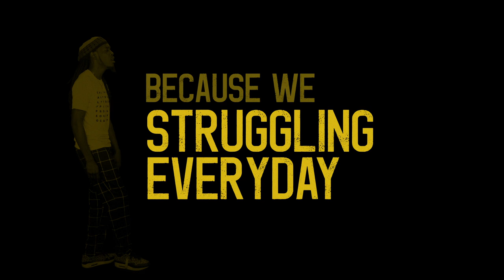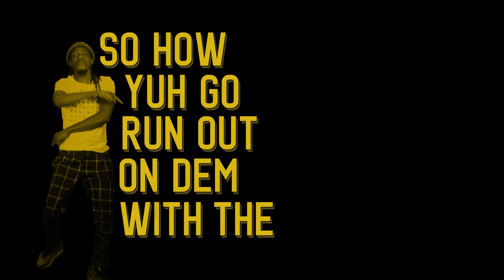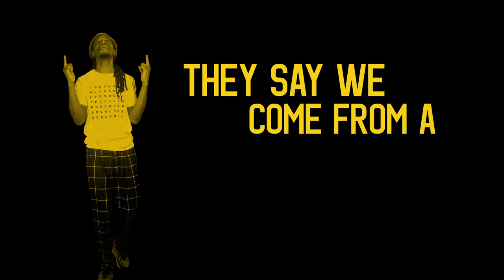Mical Teja (Feat. GSkell) - No Money Making (Visualizer) | One Link Riddim | 2021 Soca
Buy/Stream here https//smarturl.it/OneLinkRiddim

Mical Teja ft. Gskell - 'No Money Making'
Performed by Mical Teja & Gskell
Composers/Authors Mical Teja, Gskell, Bjorn Graham, Mevon Soodeen.
Executive Producers The KVG & XplicitMevon
Produced by The KVG, XplicitMevon & C.Floyd Music.
Guitars Kashiff Wilson.
Background Vocals Mical Teja.
Publishers Copyright Control (COTT)/ (BMI).
Visuals Courtesy Jameel Bellerand (Jay Revolution)
Distributed by Shayegan Media.

▶Note We have permission from on content owners to feature this content on our channel. Share your feedback; Like/Dislike, Comment + Share!!